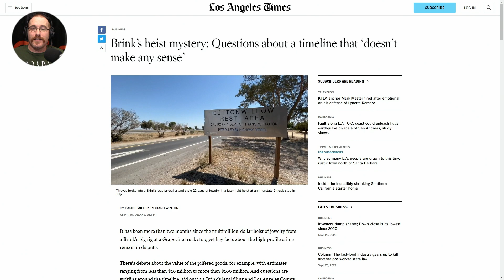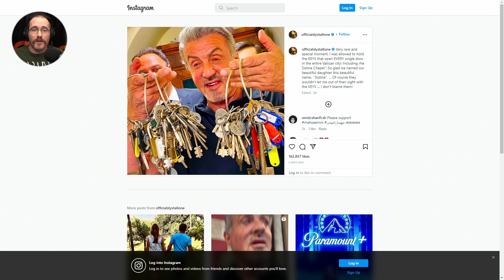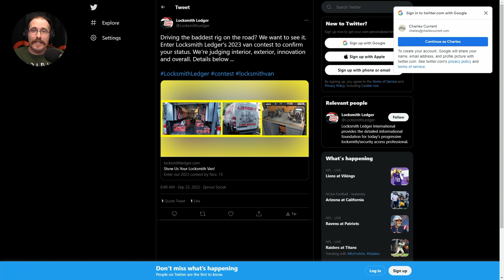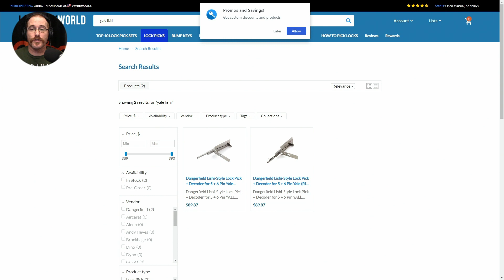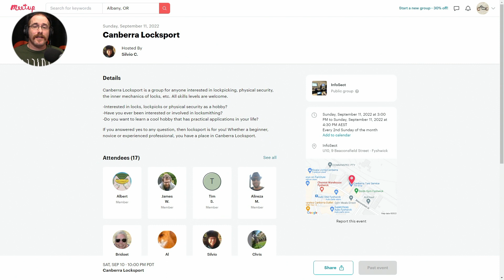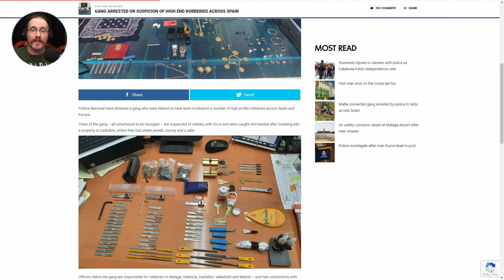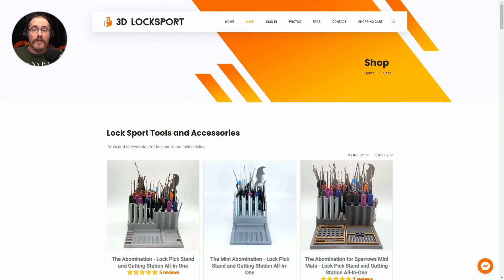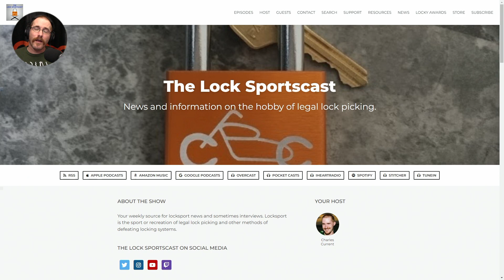120: More Brink’s Heist Questions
In this week’s episode:
00:00 - Start
00:08 - In this episode
00:52 - More Brink’s Heist Questions
07:39 - "New" Burglary Trick
09:21 - Lock picking at open house
09:47 - Stallone's Keys to the Vatican
10:58 - Wrong house
12:43 - Van contest?
13:45 - Robot Master Lock Cracker
15:45 - This Old Lock
16:22 - Soler "Letters" safe lock
17:04 - Inside the Alpha Lock
17:31 - Slot machine hacking history
18:21 - Products
19:14 - Events & Meetups
21:18 - LPU Belts
22:08 - Producer credit break
23:52 - Criminals
27:31 - Sales
28:14 - Giveaways
29:58 - Closing

Credits:
Executive Producers:
Associate Executive Producers:
DoctorHogmaster
Clayton Howard (Kewltune)
Co-Producers:
m0g
Jon Lock
Ratyoke
MrPickur
CrankyLockPicker
JHPpicking
Bare Bones Lock Picking
Deadbolt Cafe
NWA Lockpicker
Snake
Chief Content Producer:
Chirael
Content Producers:
Bare Bones Lockpicking
I fisk
JimyLongs
Joshua Gonzalez
Knox Lock
LockFumbler
LockHeat Lockpicking
The Lock Picker 1969
Tony Virelli